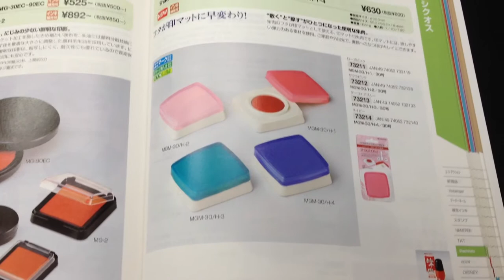鳥取市でルートセールスをされる営業マンの方にオススメ!!フタが捺印マットになる朱肉シクオス